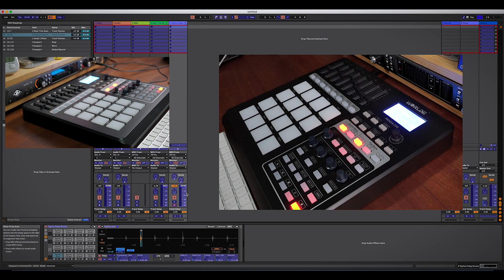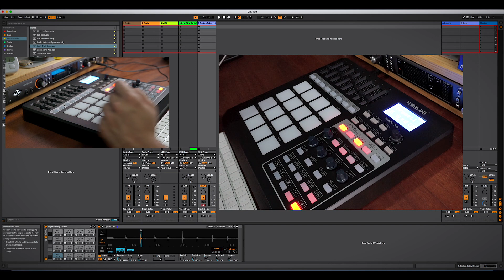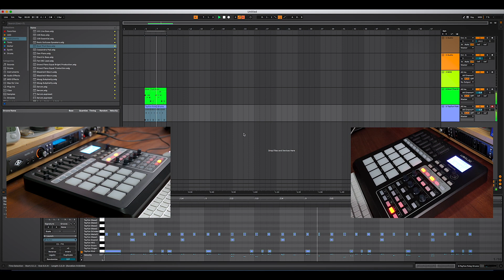WORLDE PANDA 200 MIDI PAD CONTROLLER İNCELEMESİ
MPC tadında fakat uygun fiyatlı bir controller arayan arkadaşlarımız için Worlde Panda 200 midi pad controller 'ı inceledim. Ürün linklerini aşağıda bulabilirsiniz. Keyifli seyirler...